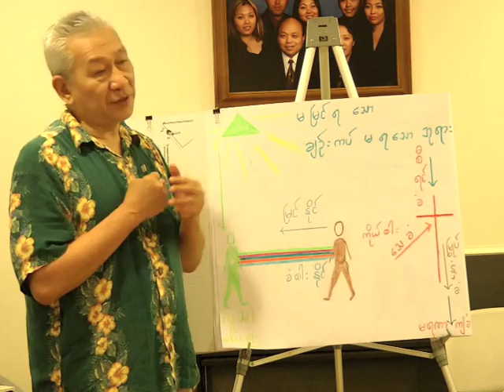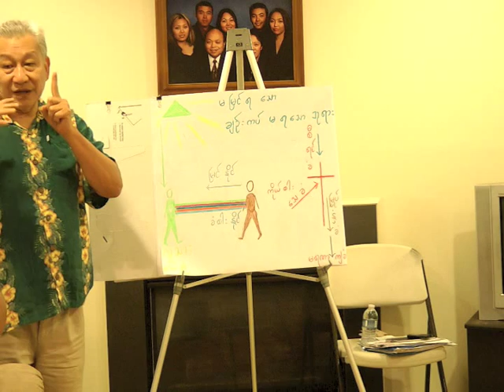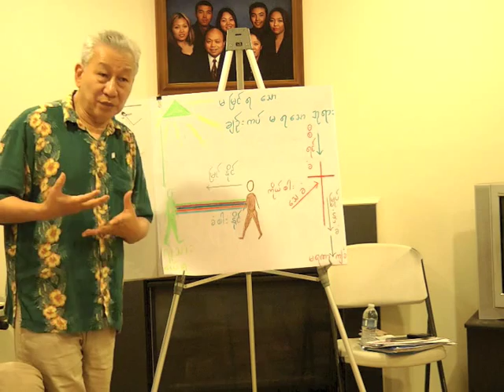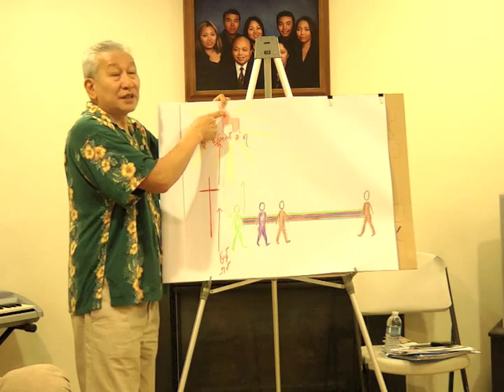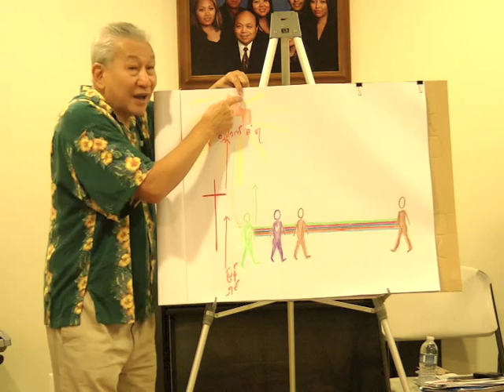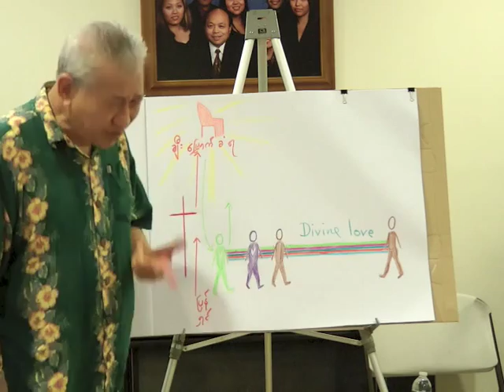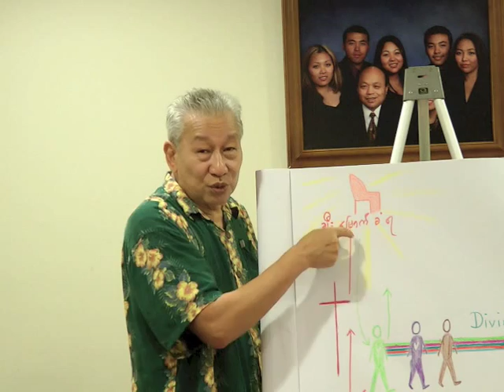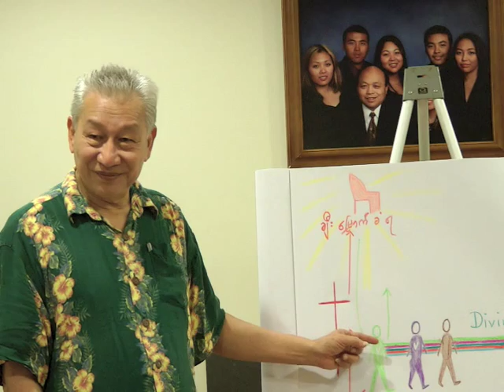GBCA Bible Study: Dr. Thein Htay, "Unconditional Love"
Bible Study
Saya Thein Htay